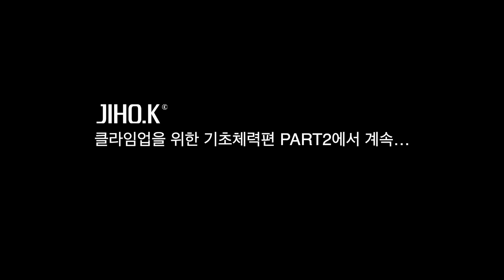[파쿠르 강좌] 클라임업(Climb up)-기초체력편 Part1 by 파쿠르장인 김지호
국내유일, 국제 공인 파쿠르 마스터코치(ADAPT Level 3) 김지호의 클라임업 을 위한 기초체력 강좌입니다.

과업중심훈련(Task-oriented training)

파쿠르의 중요한 원리 중 한가지는 ‘과업중심 훈련(Task-oriented training)’이다. 파쿠르는 자기 스스로 변화하는 환경에 끊임없이 적응하기 위해서 심신일원론의 전체적인 관점으로 다차원의 몸의 가동성과 신체 감각, 실용적인 근력, 민첩성과 공간인지능력을 필요로한다. 진정한 기능성이란, 자신의 신체 능력을 실제 환경에 적용할 수 있는 능력을 의미한다. 특정 신체 부위를 제한시키거나 푹신푹신한 공간 혹은 체육관에서 운동하는 것이 아니라 야외 환경에서 잘 움직일 수 있는 실전적인 체력과 자연적인 움직임을 바탕으로 다양한 지형지물에 지속적인 적응능력을 요구하는 훈련이 되어야 한다.

오늘날 많은 사람들은 운동의 의미를 운동 그 자체가 아니라 다른 목적을 가지고 접근한다. 예를들어 다이어트를 위해, 멋진 복근과 애플 힙을 만들기 위해, 반복적인 똑같은 움직임 패턴의 기록, 횟수, 숫자를 늘리기 위해 혹은 수 많은 체력 요소 중에서 하나의 요소만 보고 운동을 찾는다.

특히 파쿠르에 관심있는 입문자들이 자주 하는 행동은 다음과 같다.

“파쿠르 시작하려고 헬스장 6개월 끊었어요.”
“파쿠르하고 싶은데 유연성을 먼저 기르고 올게요.”

이런 의사결정은 오히려 실제 파쿠르 실력을 향상시킬 수 있는 목적에서 멀어진다. 어떤 운동을 위한 운동이 아니라 자신이 원하는 운동을 실제로 하고 있는 행위 그 자체에 목적을 두어야 한다. 파쿠르를 잘 하고 싶다면 파쿠르를 해야 한다. 파쿠르는 ‘다른 어떤 것을 위한 것’이 아니라 그 자체로 ‘하는 것(Doing)’이 되어야 한다. 이것이 과업 중심 훈련의 핵심이다.